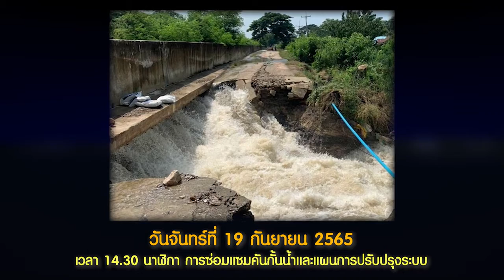สว.พบประชาชน จังหวัดสระบุรี วันที่ 19 กันยายน 2565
โครงการสมาชิกวุฒิสภาพบประชาชน
“กิจกรรมสมาชิกวุฒิสภาพบประชาชนในพื้นที่จังหวัดภาคกลาง : จังหวัดสระบุรี”
ณ ศูนย์พัฒนาและฝึกอบรมเครือซิเมนต์ไทยท่าหลวง ​ตำบลบ้านครัว อำเภอบ้านหมอ จังหวัดสระบุรี